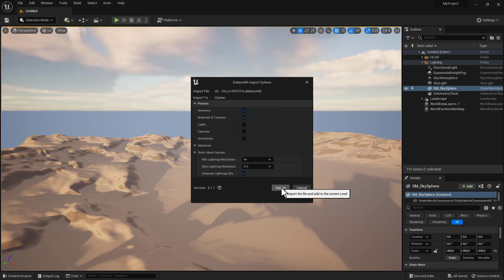Unreal Engine and Allplan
Allplan velocizza in modo incredibile il tuo lavoro quotidiano.

Ne vuoi sapere di più? Visita allplan.com